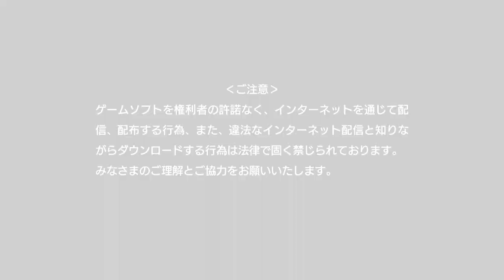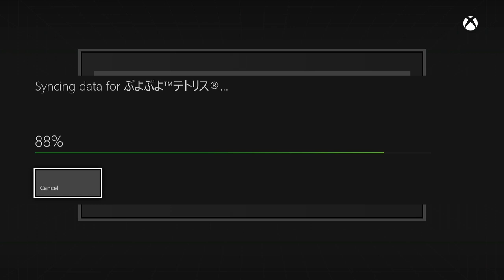Puyo Puyo Tetris: Giant Bomb Quick Look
You got Tetris in my Puyo Puyo. You got Puyo Puyo on my Tetris. Mmmmm. Delicious.